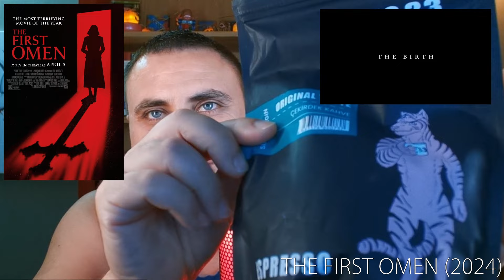CY - Üç Hayal Kırıklığı Film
"Beyaz Hap" filmini seyretmek için:
Efeaydal.com/beyazhap